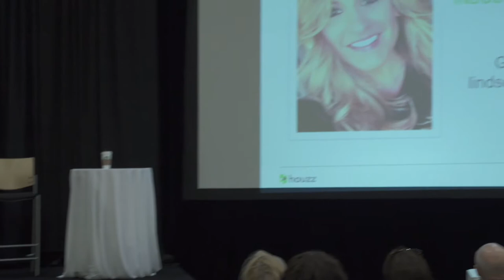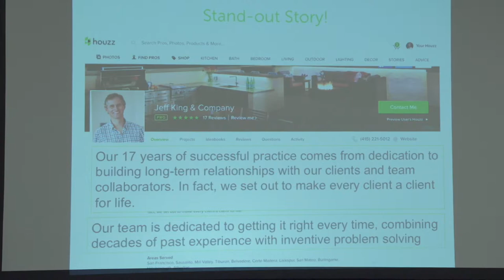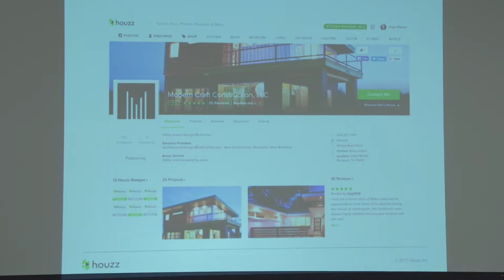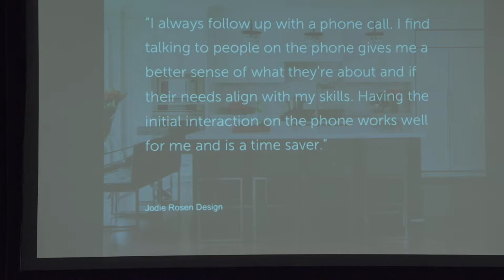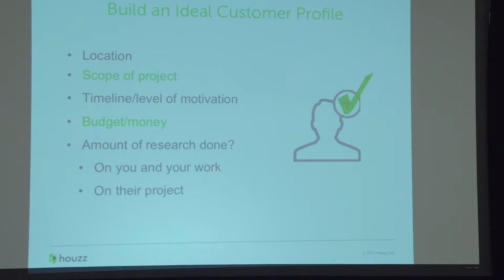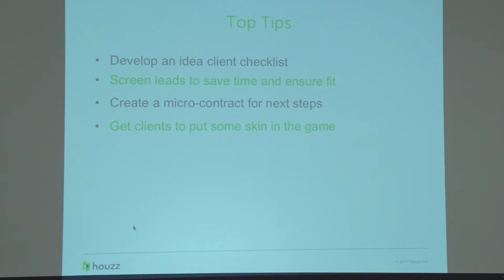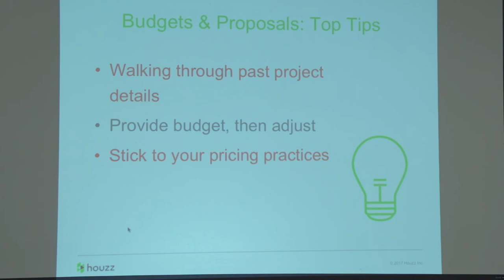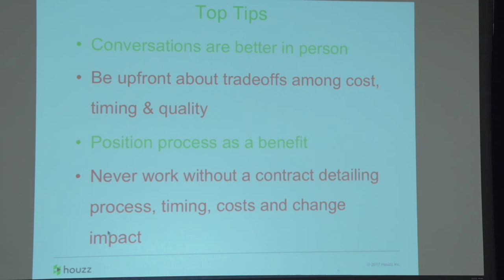The Sales & Marketing Success Funnel How to Attract, Close, and Retain Business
Presented by Lindsay Thudin, HOUZZ

Today’s “empowered client” is online 24/7, and well researched. With a strong online presence, you can begin cultivating a relationship with the “empowered client” before they reach out. This session will provide you with the tools to build positive working relationships with your clients — from their initial interaction with your business online, to your determining whether or not they are the right client for your business, to having a successful working relationship throughout the duration of their project. This session will also include specific best practices and examples of how professionals differentiate their brands online, successfully implement lead screening strategies, and positively handle difficult conversations with clients.